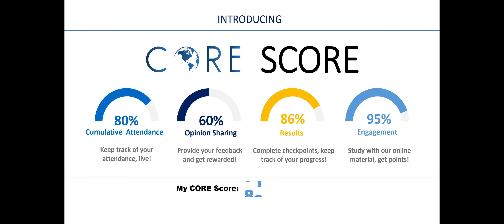CORE SCORE GIF